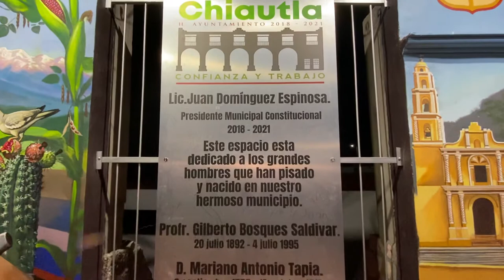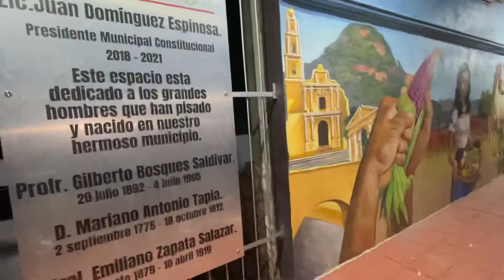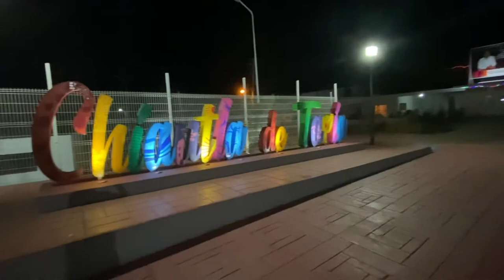Monument of chiautla de tapia Puebla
Monumento de chiautla de tapia puebla